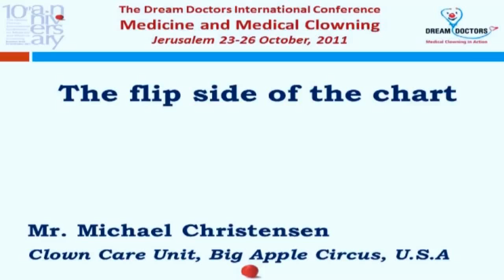The flip side of the chart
Mr. Michael Christensen, Clown Care Unit, Big Apple Circus, U.S.A